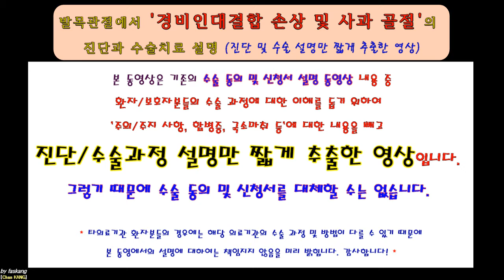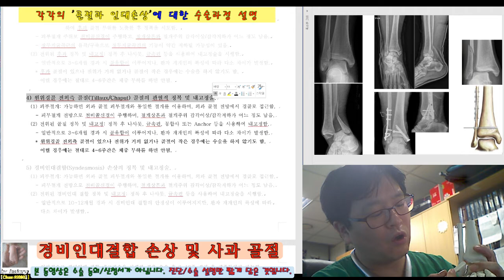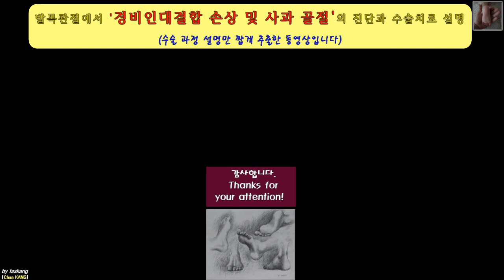396.(환자용.진단/수술과정 이해) [[경비인대결합 파열 및 족관절 사과 골절]] 24분 [강찬.정형외과.충남대병원.Chan KANG]